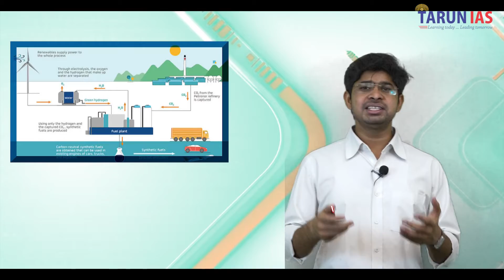Green Hydrogen Car| Current Affairs | Rohit Kumar | Tarun IAS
Live Streaming | Watch Online Current Affairs  Strategy for UPSC CSE in Hindi by Rohit Kumar. This Video is based on the Current Affairs Strategy for UPSC CSE by Rohit Kumar on the behalf of Tarun IAS.